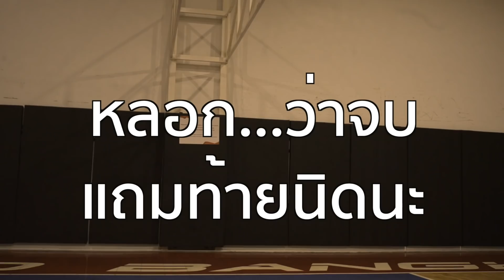6 เทคนิค Fake ให้ได้แต้ม Fake ให้ได้ผล :เอกอั๋นบาสเก็ตบอล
เล่นบาสมันต้องหลอก
6 สถานการณ์ ที่คุณควรหลอก เพื่อให้ทีมทำแต้มได้ง่าย

ไปฝึกกันดูครับ

**ขอขอบคุณผู้ใหญ่ใจดี Basketball Pro Bangkok

ผู้ให้บริการสนามบาสมาตรฐานระดับโลก มีระบบซัพพอร์ต ป้องกันการบาดเจ็บ พร้อมสิ่งอำนวยความสะดวกครบครัน

**สนใจใช้บริการติดต่อ

**หากลุ่มเล่นบาสสนามบีโปร แอดกลุ่ม B PRO Community

**บริการให้คำปรึกษา และสร้างสนามบาส สนามฟุตซอล คุณภาพระดับโลก
ดูรายละเอียดเพิ่มเติม
ขอบคุณร้าน Dilok Store สำหรับรองเท้าบาส adidas อันดับหนึ่งในไทย

กดSubscribe เพื่อติดตามคลิปใหม่ๆได้ที่นี่ครับ

ช่องทางอื่นๆติดตาม พูดคุยกับพี่เอกและเฮียอั๋น
facebook fanpages : เอก อั๋น แชนนอล